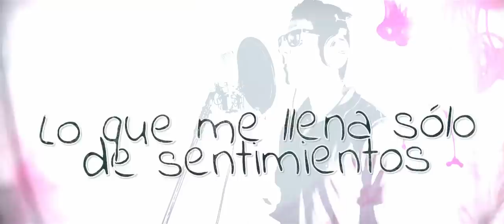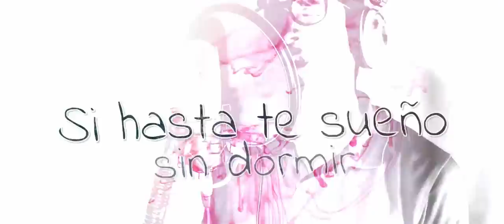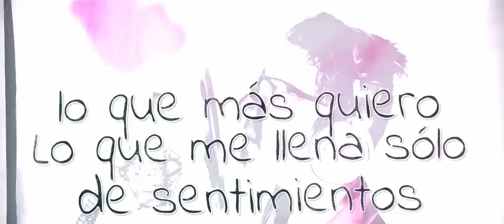Diego Novoa - ABRIL (Video Lyric)